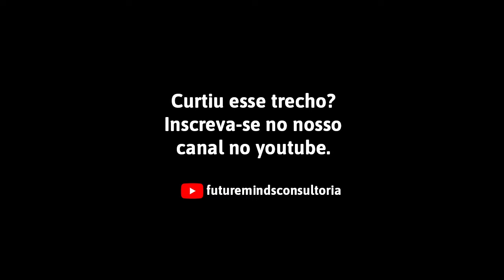Qual é a conexão entre moda, brechó e sustentabilidade?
E você saber sobre isso pode mudar completamente sua percepção sobre o tema.